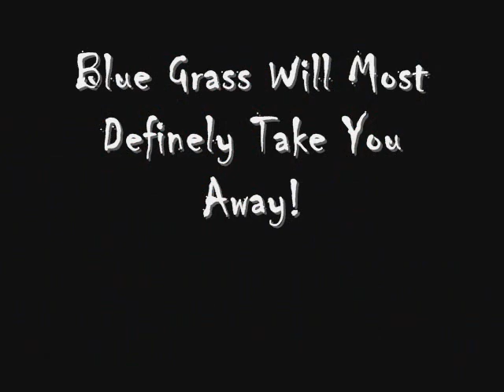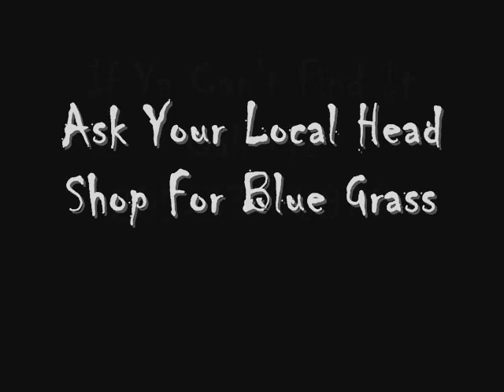blue grass 2_0001.wmv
Smoking herbs, Serenity, Spice, and Blue Grass